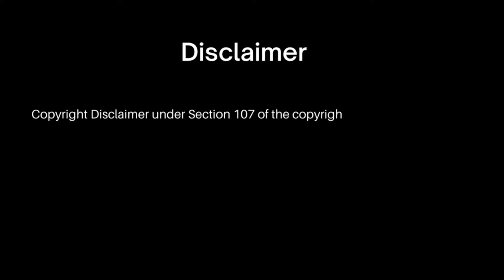Cricket News: India vs New Zealand 1st ODI Highlights 2022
IND tour of NZ 2022 1st ODI: Key Moments
India vs New Zealand 1st ODI Match 2022 Full Highlights
IND vs NZ 1st ODI Match Full Highlights: India vs New Zealand One Day Highlight | Suryakumar | Rohit

                                       WELCOME TO NEWSKNOT

you can say this video is a meme for all the liberals Disclaimer Video is for Commentry and Criticism only .

About News:-